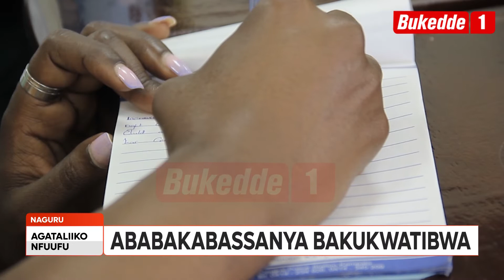Agataliikonfuufu: Okutyboola eddembe ly'abaana. Poliisi erabudde eabakikola.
Ababakabasanya balabuddwa nti baakukwatibwa.

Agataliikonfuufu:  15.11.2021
Kuteesa G.W